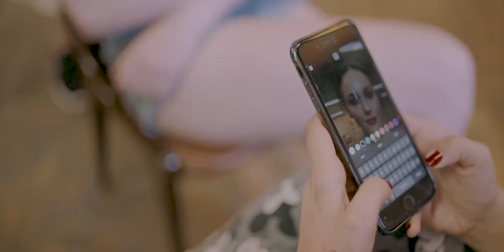KAMA: Практика на курсе "Fashion". Финальный проект -- съемка для Suitster Review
В рамках обучения студенты курса "Fashion" в качестве выпускной работы работают над номером фешн-газеты Suitster Review интернет-магазина Suitster, где каждый имеет свой участок работы и выполняет определенную роль -- редактора, журналиста, стилиста, продюсера или арт-директора. Публикуем бекстейдж съемки для одного из номеров Suitster Review, над которым работали выпускники курса "Fashion" набора KAMA8.